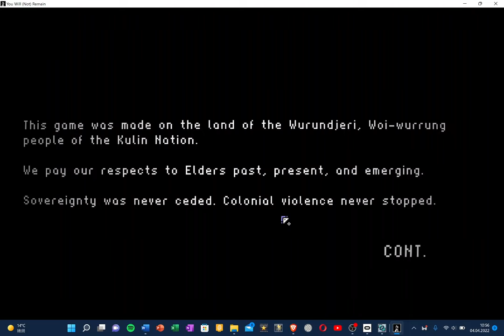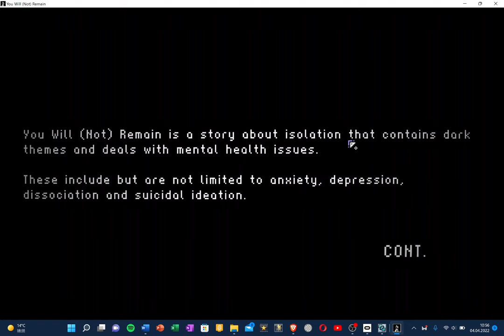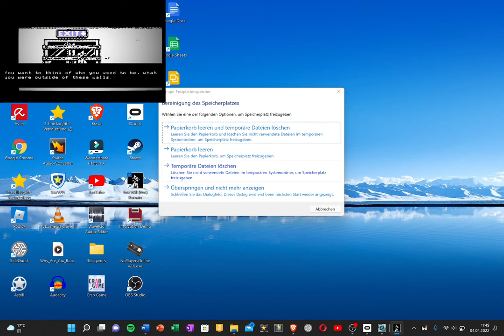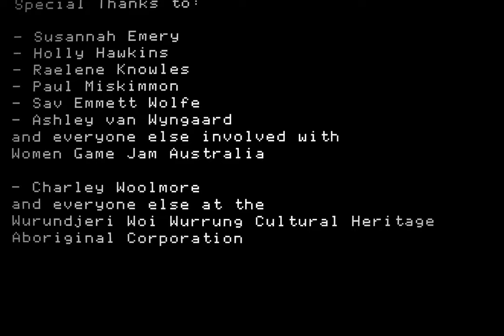you will remain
sadly some of the audio just doesn't not work.
I hope you liked my video regardless.